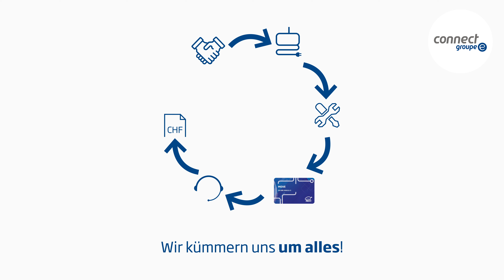MOVE Home & MOVE Work - Für Mehrfamilienhäuser oder Unternehmen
Profitieren Sie von Lösungen, die auf Ihre Bedürfnisse für das Aufladen Ihres Elektrofahrzeugs zugeschnitten sind.